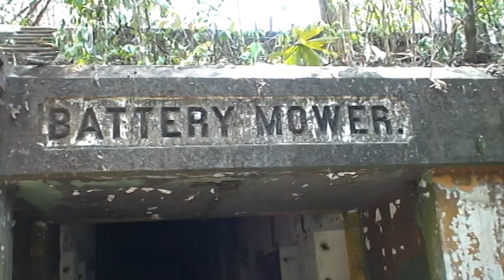Panama Jungle WW2 Ruins & Giant Snakes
In an adventure walk into the jungle in Panama, we came across some WW2 gunnery emplacements that housed a labyrinth of tunnels and secret passages. And also very large snakes who feed on Howler monkeys and other prey.  We explored two sites and decided for safety reasons to get out of there.